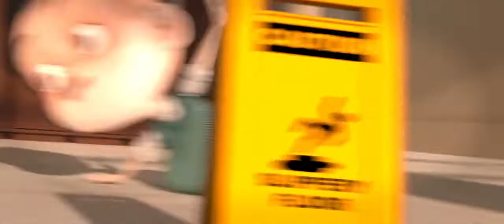ANIMATION MOVIES IN HINDI | STORY OF WATERMELON | KIDS ENTERTAINMENT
Animated Short Film: Watermelon A Cautionary Tale Animated Short Film, Animation movies in hindi